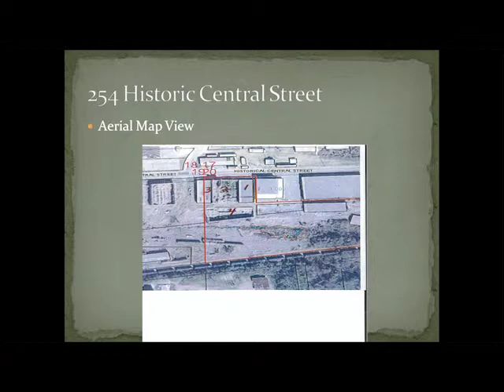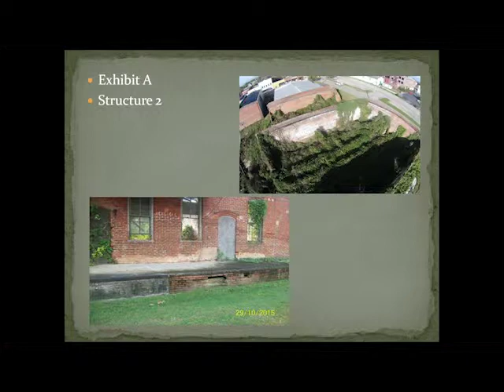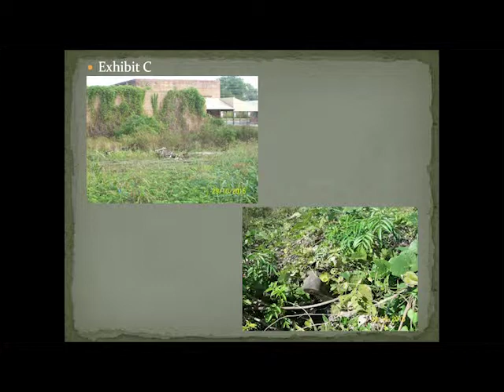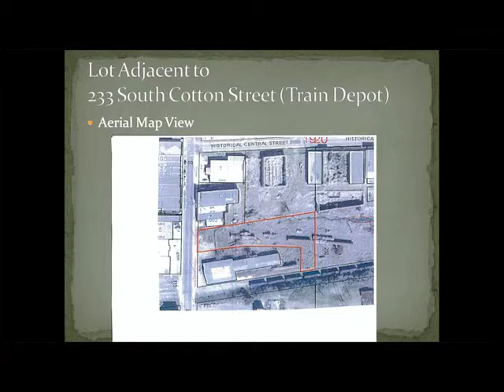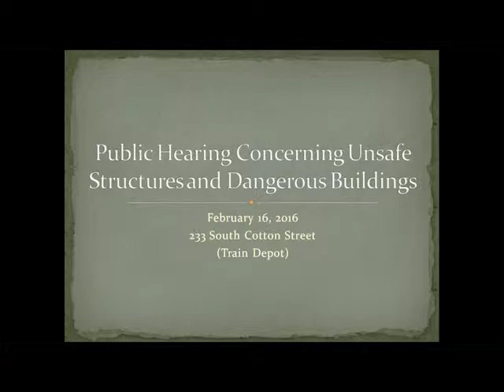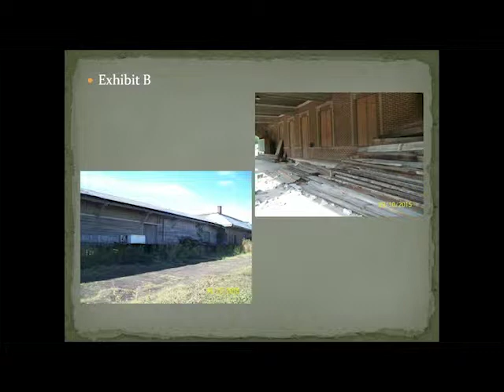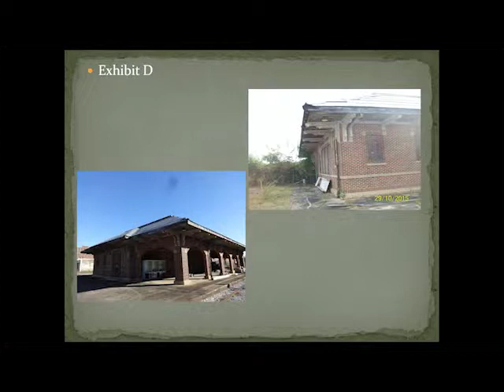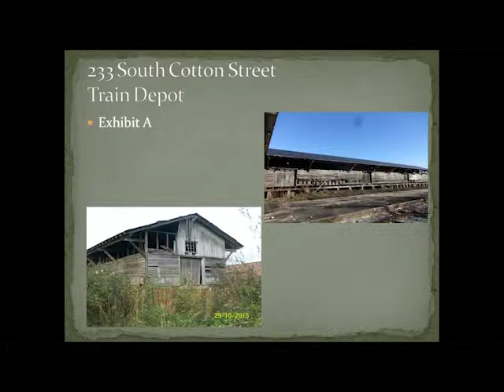20160216 Andalusia City Council Meeting February 16 2016 Part 2